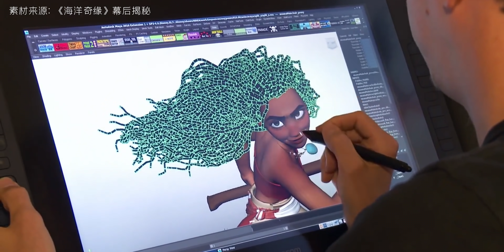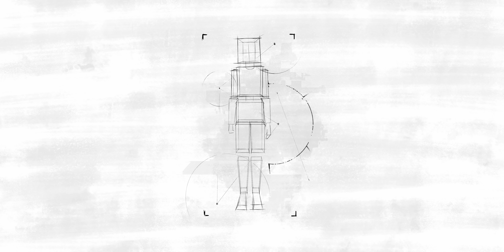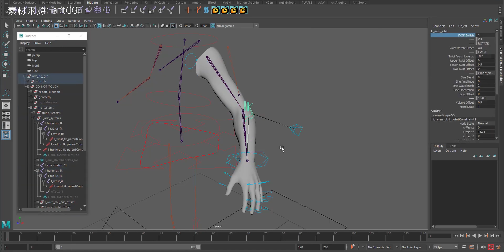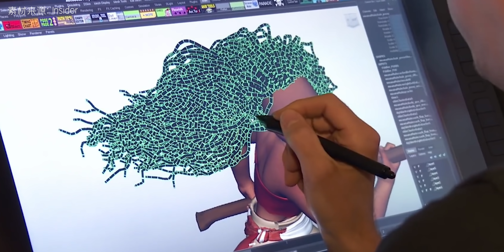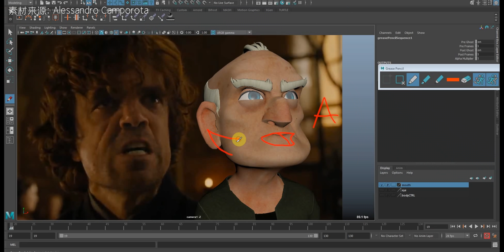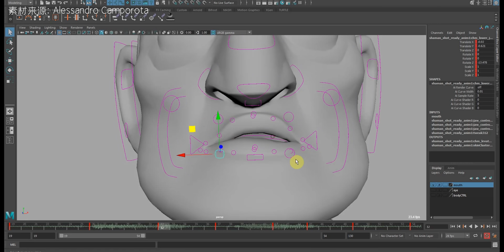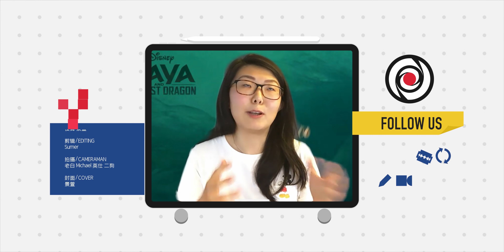【后台揭秘】迪士尼动画和“五毛特效”的区别到底在哪里？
这次我们终于走进了迪士尼的后台，有幸采访到《超能陆战队》的导演还有《疯狂动物城》的制作团队。这期后台就为大家揭秘动画电影《寻龙传说》的制作流程和它背后的故事。各位喜欢动画或者想要进入动画行业的朋友千万不能错过！